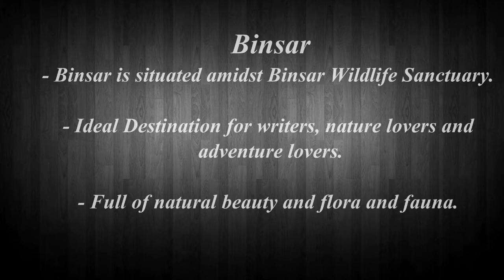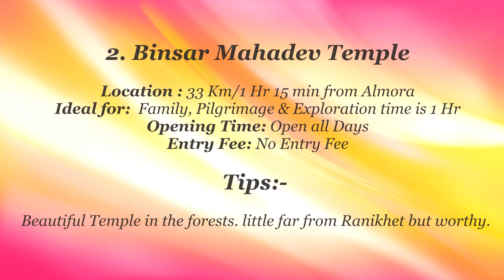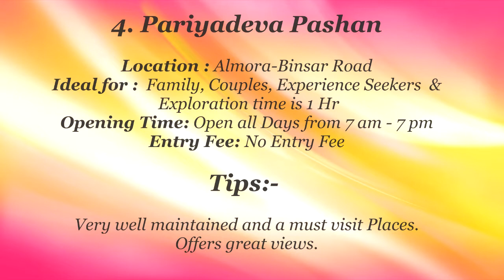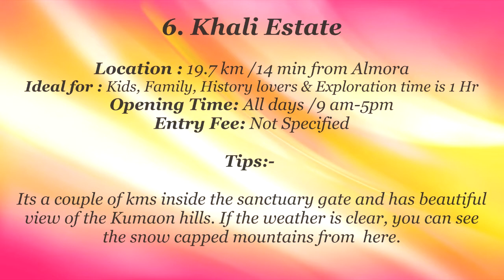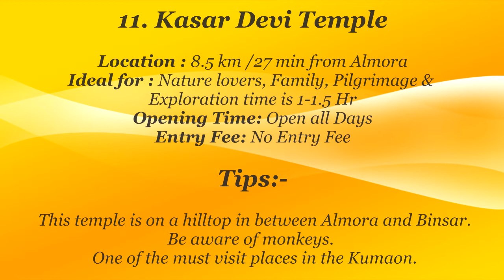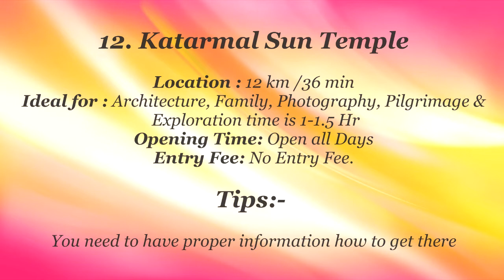10 Places to visit in Binsar- Why you can't afford to miss these ?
Binsar is one of the most scenic areas and highly-acclaimed hill resort in the Kumaon Himalayas. Situated at distance of  26 kms from Almora,at altitude of 2412 mts. Surrounded by abundant garlands of alpine flora, ferns, hanging moss and many other species of wild flowers, Binsar is surely one of the most delightful places to visit.

In Binsar tourist Attractions are many but famous places to visit in Binsar are -Binsar Wildlife Sanctury,Binsar Mahadev Temple,Golu Devta Temple,Pariyadeva-Pashan,Zero Point,Khali State,to name the few.Majorly the adventure activities in Binsar include- Trekking to zero point, Kasardevi temple, Mountain cycling, Camping,Bird Watching, Fishing.

Important Links